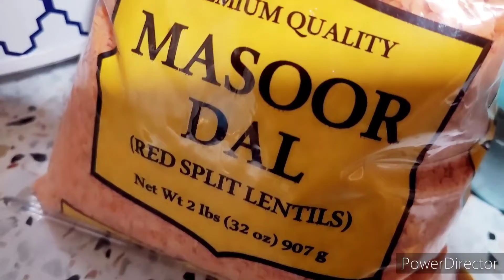waaw alaabtan ku afur waad ka faaideysaa